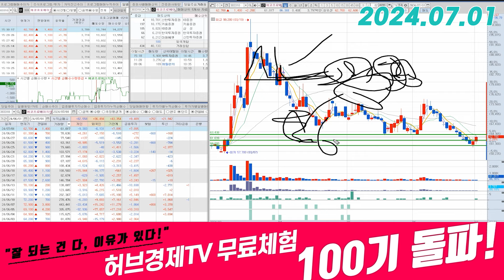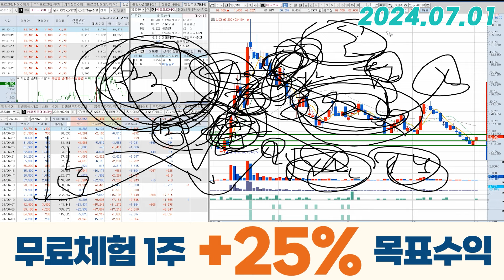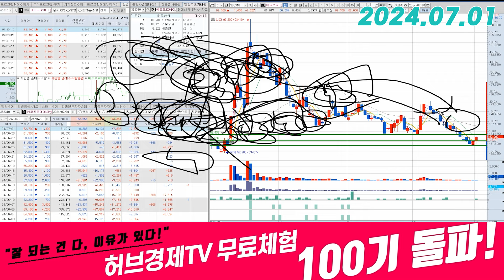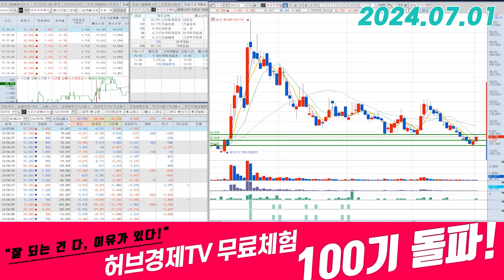에코프로에이치엔(383310) - 이제 큰 부담 없죠.